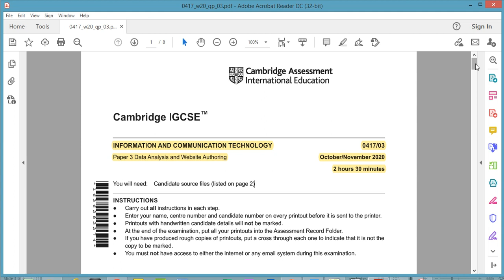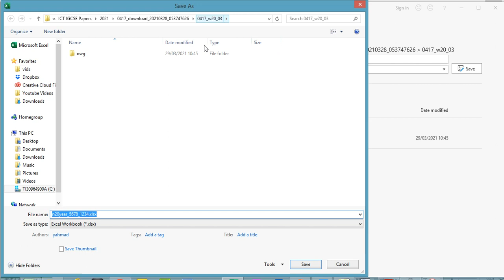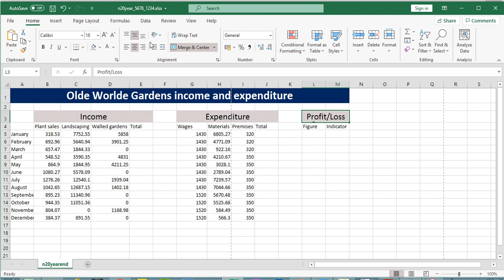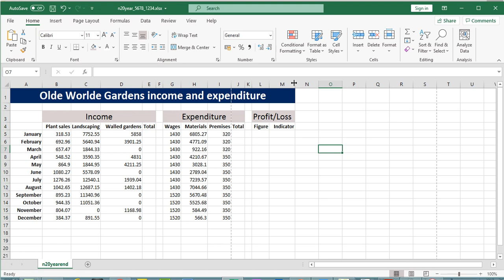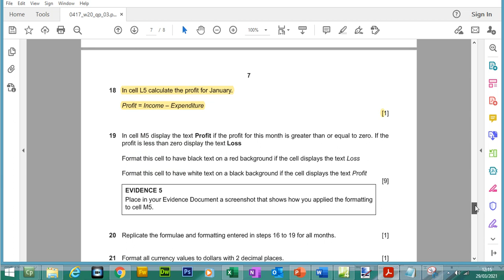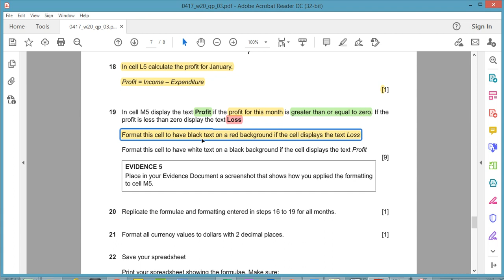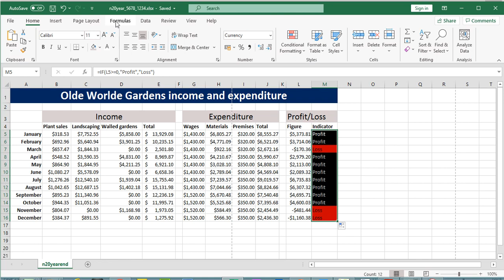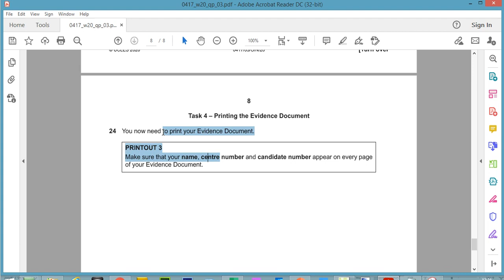16 ICT IGCSE Paper 3 2020 Spreadsheets Oct Nov